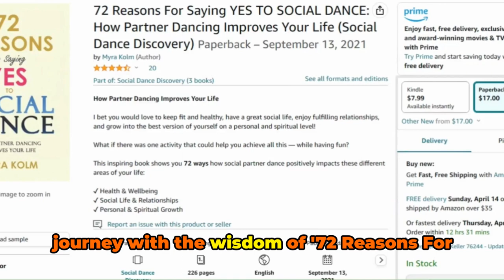Improve Your Life with This Addiction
“This Addiction Will Improve Your Mental, Physical, and Emotional Health!”

Here is our recommendation.
“72 Reasons For Saying YES TO SOCIAL DANCE: How Partner Dancing Improves Your Life”

Discover the transformative power of social dance with our comprehensive guide to the 72 reasons why partner dancing can enhance your life in countless ways. From physical fitness and mental well-being to social connections and cognitive benefits, this video delves into the myriad ways that embracing social dance can positively impact your life.

Join us as we explore the joy of movement, the thrill of social interaction, and the numerous health benefits that come with immersing yourself in the world of partner dancing. Whether you're a seasoned dancer or just beginning your dance journey, you'll find inspiration and motivation to say YES to social dance and unlock the incredible potential it holds for your overall well-being.

From salsa to swing, tango to ballroom, and everything in between, partner dancing offers a vibrant tapestry of styles that cater to diverse tastes and preferences. Whether you're seeking stress relief, a fun workout, or a way to expand your social circle, social dance has something for everyone.

Join us on this enlightening journey through the 72 reasons for embracing social dance, and get ready to discover how partner dancing can enrich your life in ways you never imagined. Say YES to social dance and embark on a fulfilling and exhilarating adventure that will leave you feeling invigorated, inspired, and deeply connected to the joy of movement and human connection.

Our is channel dedicated to promoting a healthy lifestyle for everyone! We provide a variety of videos and resources on topics such as healthy eating, weight loss, fitness, yoga, meditation, mental health, nutrition, wellness, exercise, stress management, disease prevention, and the use of vitamins and supplements and alternative medicine. We believe that everyone, regardless of gender or age, deserves to live a vibrant and fulfilling life, and that's why we also offer information on women's health, men's health, and aging gracefully.